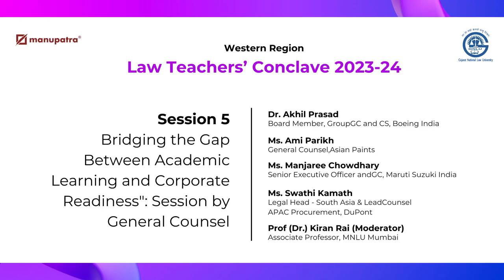Bridging the Gap Between Academic Learning and Corporate Readiness: Session by General Counsel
This session was moderated by Prof (Dr.) Kiran Rai Associate Professor, MNLU Mumbai. The session panelist were Dr. Akhil Prasad Board Member, GroupGC and CS, Boeing India, Ms. Ami Parikh General Counsel, Asian Paints, Ms. Manjaree Chowdhary Senior Executive Officer and GC, Maruti Suzuki India, Ms. Swathi Kamath Legal Head - South Asia & LeadCounsel APAC Procurement, DuPont.

This session will offer a unique vantage point, bridging the often-separated worlds of academia and industry. The insights from the GCs can guide educators in molding a curriculum that not only imparts legal knowledge but also prepares students for the rigors and challenges of the practical legal world.

Will give you first-hand insights from the General Counsel on the myriad of challenges, decisions, and responsibilities they encounter routinely. Understand the specific skills and knowledge that are required in navigating the contemporary legal corporate landscape. Equipping educators with a clear perspective on the practical demands of the corporate world, helps them prepare students more effectively for real-world challenges.